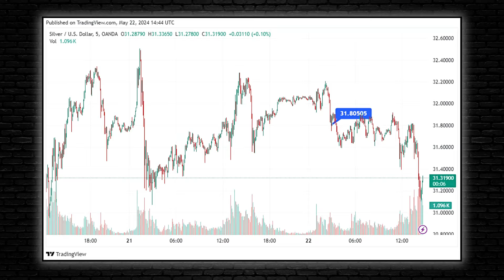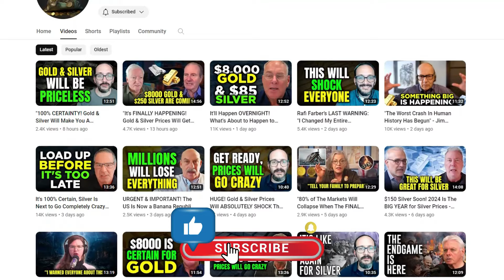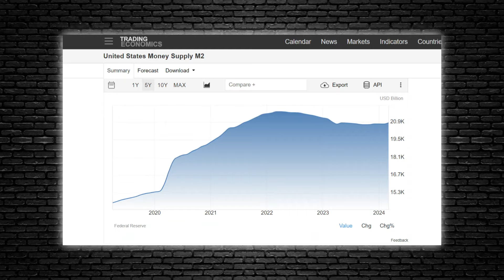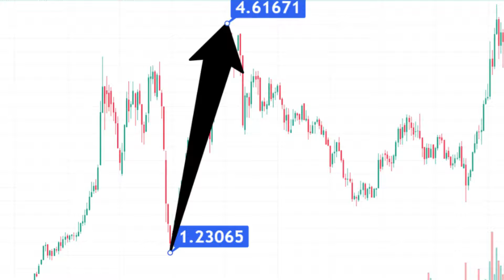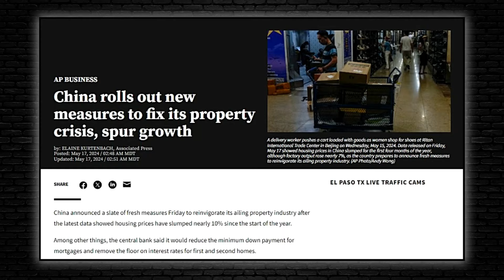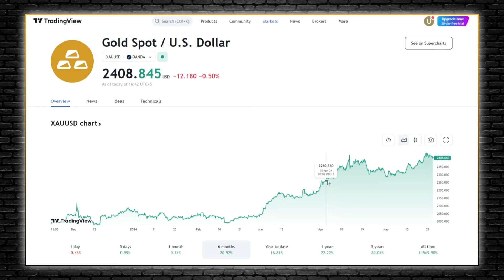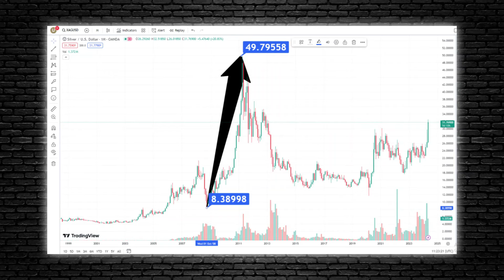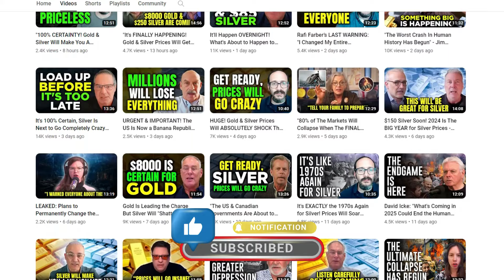Silver Is Going PARABOLIC! Prices Will Soar Wildly When This Happens - Michael Oliver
Silver prices have fallen from a high of $32.51, a peak not reached since December 2012, to around $31.80 per troy ounce as of Wednesday during European trading hours. Investors are reacting to recent comments from Federal Reserve officials who advocate for cautious policy measures. Boston Fed President Susan Collins noted on Tuesday that adjusting interest rates will take time and called for patience. Additionally, Fed Governor Christopher Waller stated that he would need to see several more months of favorable inflation data before supporting a policy easing.

According to TD Securities, silver prices could rise further as momentum increases. In a note on Tuesday, senior commodity strategist Daniel Ghali highlighted the bullish outlook due to physical demand outpacing supply. He noted, "The last time silver prices broke through $30/oz, it traded to $50/oz in less than ten weeks." Ghali emphasized that renewed investor demand, which spurred last week's rally, will continue to support silver by increasing its deficit. He warned, "There is a notable risk of some 'reflexivity' in this thesis, as the break north of $30/oz could plausibly catalyze a substantial amount of ETF buying activity, which could further erode 'free-floating' inventories on the LBMA."

Credit: Natural Resource Stocks
Silver's Potential Upsurge: Analyzing the Metals Market with Michael Oliver